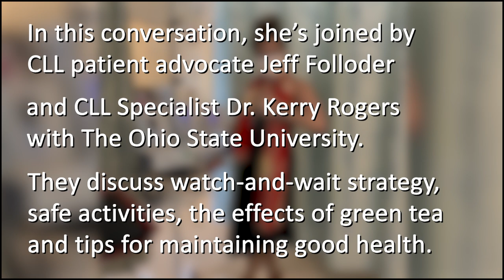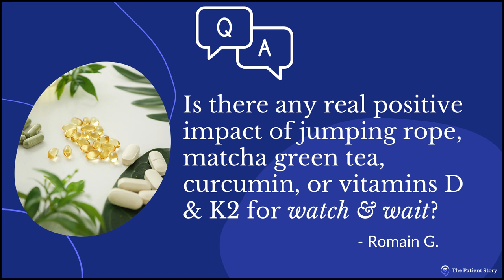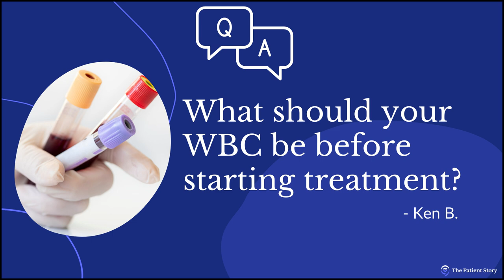Watch and Wait in Cancer: Effects of Green Tea, Safe Activities and Tips | The Patient Story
Watch-and-wait strategies for chronic lymphocytic leukemia (CLL) and small lymphocytic lymphoma (SLL) can be confusing for both cancer patients and their care partners.

In this discussion, CLL Specialist Dr. Kerry Rogers with The Ohio State University Comprehensive Cancer Center, joins CLL Patient Advocates, Jeff Folloder and Michele Nadeem-Baker.

They discuss various CLL/SLL topics, from symptoms to look out for, the effects of matcha green tea, what activities you can do during watch wait and mental health.